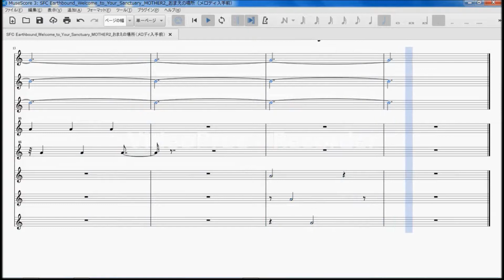SFC Earthbound Welcome to Your Sanctuary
MOTHER2 おまえのばしょ(メロディ入手前)です。

風邪＋花粉症＋蓄膿症で4日ほどダウンしてた(仕事はやってた)